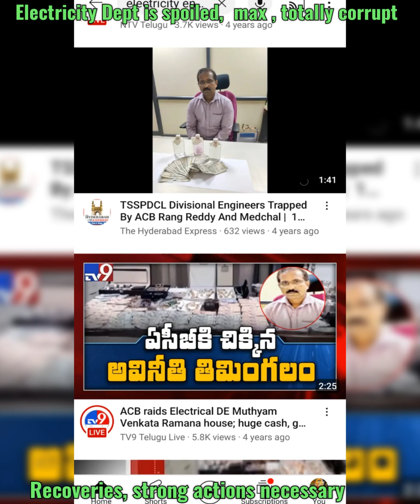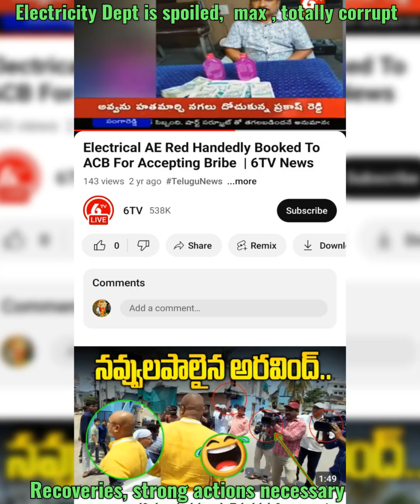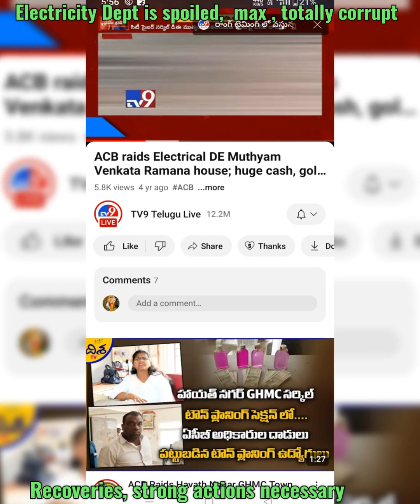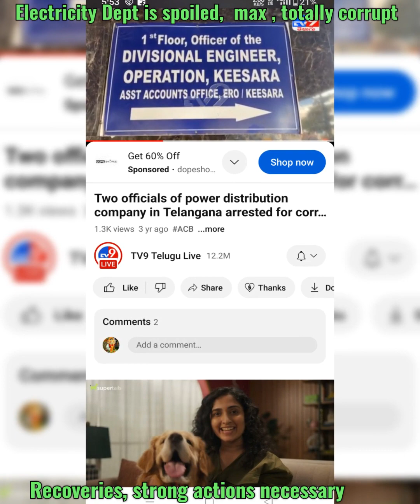Electricity Department Corruption too Much for every worky / Recoveries and Strong Actions nec 🌐